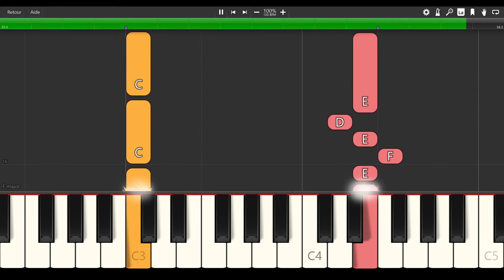Les Restos Du Coeur - Jean-Jacques Goldman [PIANO TUTORIAL]